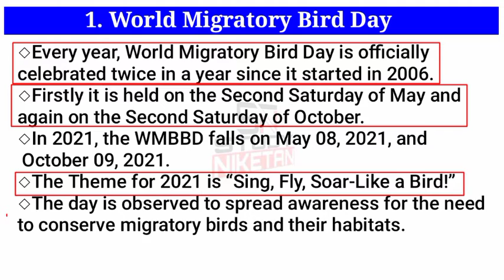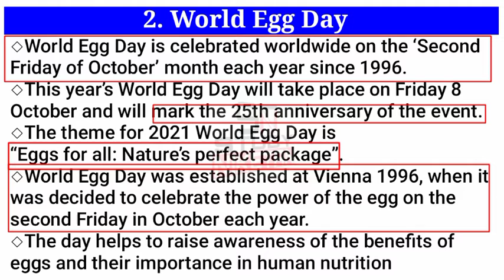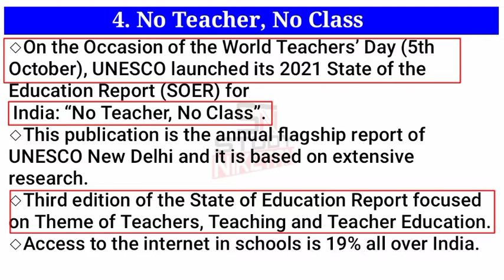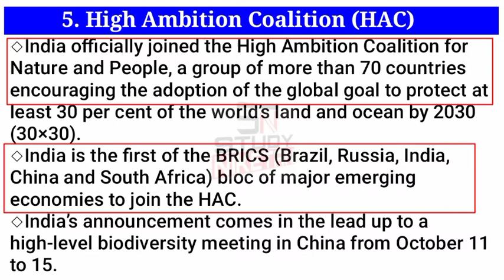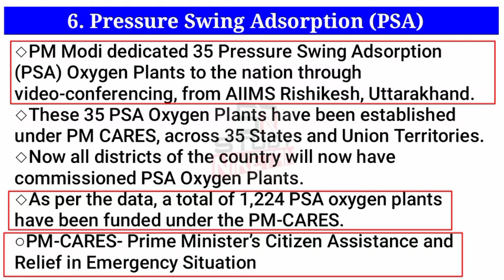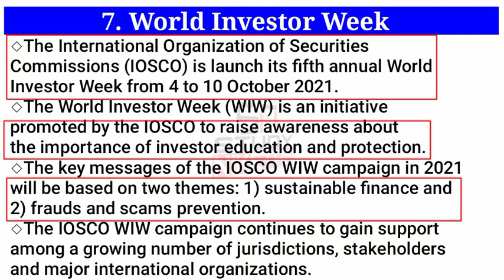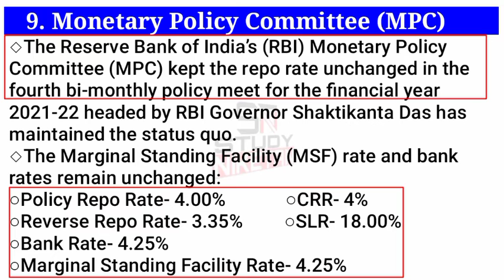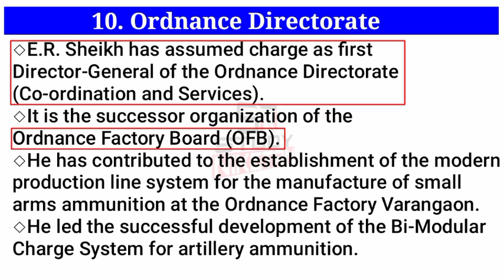Current Affairs | Current Events | Current News | 11 October 2021 | STUDY NIKETAN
CURRENT AFFAIRS
11 October 2021

1. World Migratory Bird Day
2. World Egg Day
3. Sprint01: BankTech
4. No Teacher, No Class
UNESCO
5. High Ambition Coalition for Nature and People
6. Pressure Swing Adsorption (PSA)
7. World Investor Week
8. Fitch Ratings
9. Monetary Policy Committee (MPC)
10. Ordnance Directorate